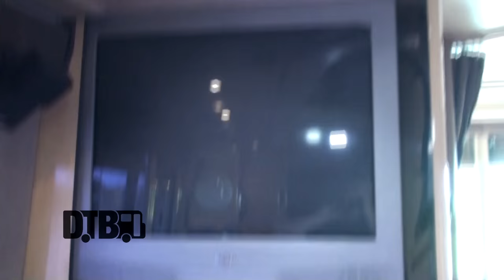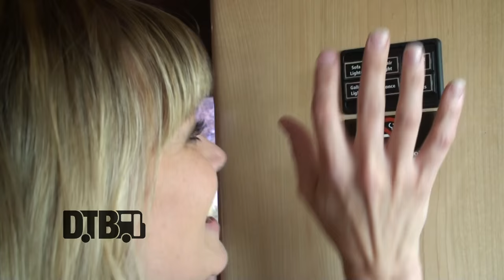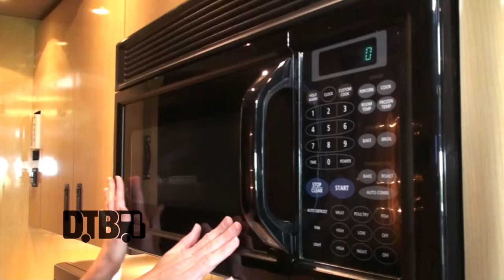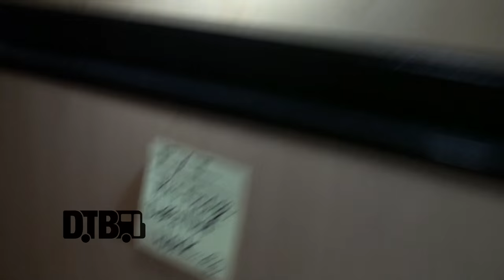Fireflight - BUS INVADERS Ep. 920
Each episode of Bus Invaders takes you inside the touring vehicle of one of today's top touring acts. In this episode, the Christian rock band, Fireflight, shows you around their tour bus, while on the "Small Town America Tour" with Seventh Day Slumber, Shonlock and Scarlet White.

Check out all of our videos 3 days before they're available anywhere else on Vessel

Information about this video:
Location - Oswego, IL